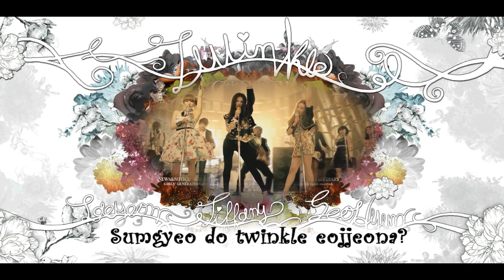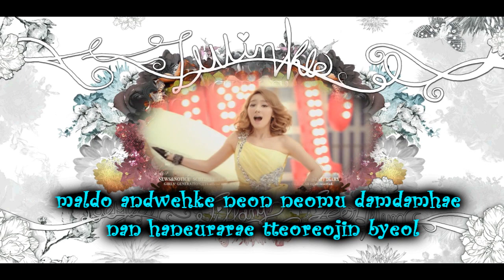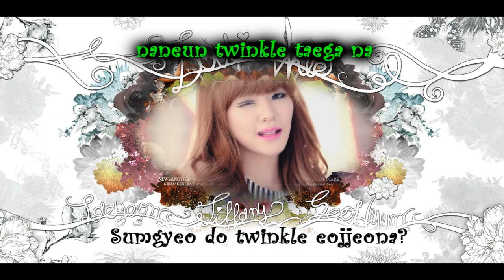Twinkle - Girls Generation TTS/TaeTiSeo (Karaoke/Instrumental)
Credit: karaokeKpop for the instrumental track. The video and picture belong to TaeTiSeo and SM Ent.

Gotta say this but I LOVE THIS SONG ! So catchy and the girls are very pretty (even the boys from EXO K are very cute too =))). I had to render this video twice because the first time i got one letter wrong =)))
What's for next week : I'm gonna a boygroup song next week :): The Chaser (Infinite), Power (B.A.P) or even MAMA or History (EXO) ??? Tell me what song do you want in the comment section or in my channel :). I want to know your idea.

Light Blue: Taeyeon
Yellow: Tiffany
Green: Seohyun

Enjoy !!! Available in HD 720p !!